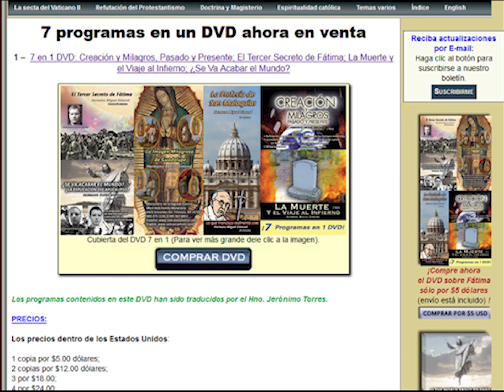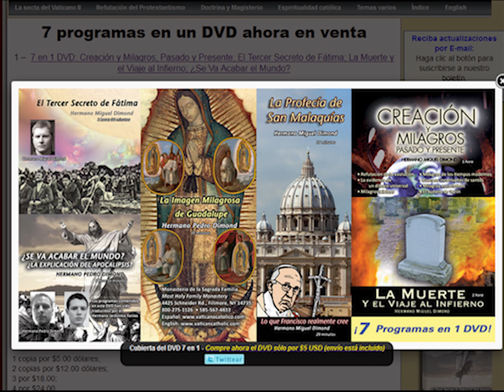Breve historia de la Tilma de Guadalupe | vaticanocatolico.com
El 12 de diciembre de 1531 se apareció por primera vez la imagen milagrosa de la Virgen de Guadalupe. Según la historia, un indio de nombre Juan Diego fue visitado varias veces por la Virgen María. Ella le dijo que fuese donde el obispo para que se construyera una capilla. Sin embargo, el obispo no le creyó a Juan Diego. El obispo le pidió a Juan Diego que le dijera a la Virgen que le diese una señal como prueba de que en verdad era la Madre de Dios quien se le aparecía. En respuesta, la Virgen le dijo a Juan Diego que juntará algunas rosas y las pusiera en su tilma para presentárselas al obispo.

En cuanto así lo hiso las rosas cayeron al suelo y la imagen de Guadalupe se imprimió milagrosamente en su tilma. Todavía existe hasta el día de hoy, 481 años después y puede visitarse en México.

--Nuestros sitios web y canales de YouTube en otros idiomas--